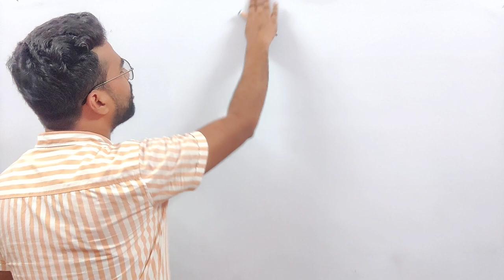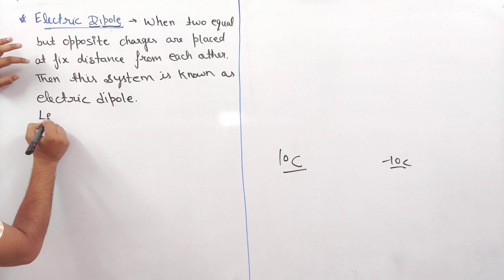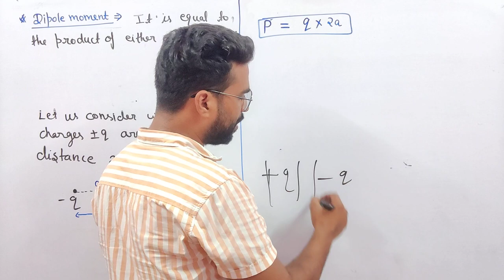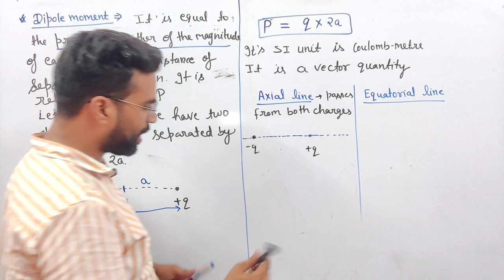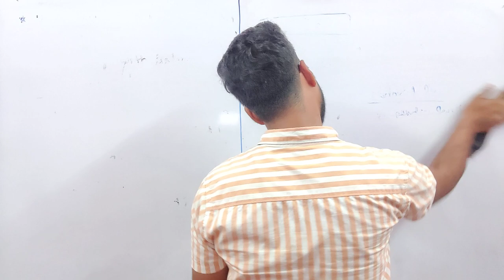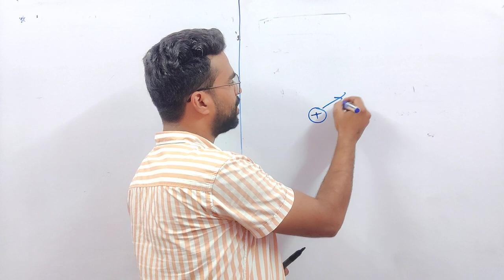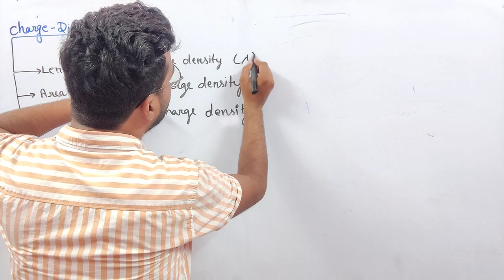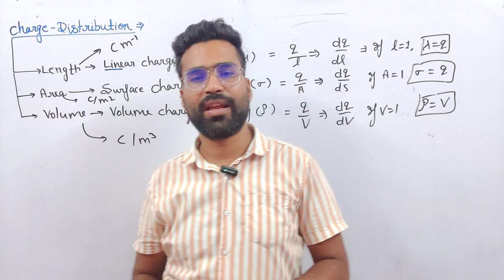|L5| Electric Dipole | Dipole Moment | Charge Density | Electromagnetic thoery & Modern Optics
प्रिय विद्यार्थियों आपको पता होगा कि नई शिक्षा नीति (NEP) लागू हो चुकी है | जिसके तहत बीएससी के विद्यार्थियों के लिए सेमेस्टर सिस्टम लागू हो चुका है तो आपको सेमेस्टर सिस्टम के अकॉर्डिंग पढ़ाई करनी होगी इसीलिए हमने भी बीएससी थर्ड सेमेस्टर के विद्यार्थियों के लिए नई शिक्षा नीति के तहत सेमेस्टर में पढ़ाना  शुरू कर दिया है । आप अपनी बुक के नाम मैच करें और पढ़ना शुरू करें । अगर Law of active mass बुक अलग है तो आप तुरंत हमें  हमारे इंस्टाग्राम हैंडल Physics_guru_india पर मैसेज करें आपकी समस्या का तुरंत समाधान किया जाएगा ।  धन्यवाद
● Physics में हम Electromagnetic Theory & Modern Optics बुक करा रहे है ।
● Chemistry में  हम Chemical Dynamics and Coordination Chemistry बुक करा रहे है ।
● Maths में हम Algebra and Mathematical Method बुक करा रहे है

वीडियोज आप नीचे दिए गए लिंक्स पर क्लिक करके देख सकते है

●Maths हम अपनी एप्लीकेशन Physics Guru पर करा रहे है उसके लिए आपको प्ले स्टोर से हमारी एप्लीकेशन डाउनलोड करनी होगी,जिसका लिंक नीचे दिए गया है ।